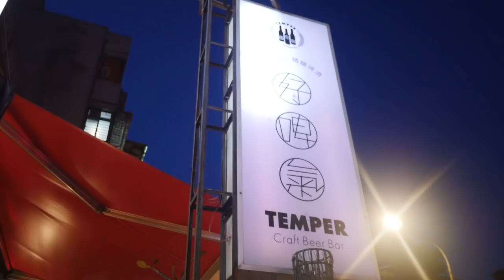【台灣美食🇹🇼】日本美女🇯🇵愛吃台灣的西方料理！薯條,台灣的啤酒Lager!好啤氣 Temper Beer 台湾のクラフトビールが美味しい! EP737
【好啤氣 Temper Beer】
🗾台北市文山區新光路一段22號
⏰ 16:30-0:00 (日曜定休)
🚉MRT動物園
Bus Stop: Xinguang Rd. Intersection

Panasonic GH4
Canon EOS 60D
DJI Spark